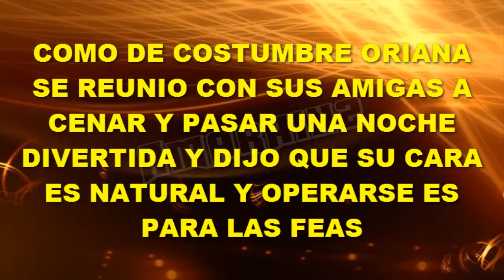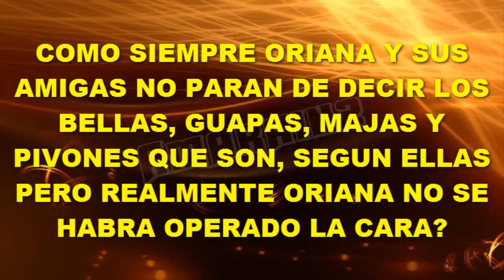ORIANA MARZOLI DICE QUE OPERARSE LA CARA ES PARA FEAS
Oriana ha salido a cenar con sus amigos y como de costumbre nos tiene unos comentarios tipicos de ella en donde dice que ellas son una diosas, divas, pivones y que operarse la cara es para feas y agregó que su cara es natural.